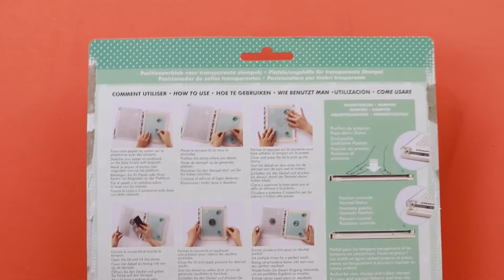Posicionadores de sellos: ¿Para qué valen? ¿Merecen la pena? Review StampingPro de Artemio.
►En este tutorial vemos para qué sirve una base de estampación o plataforma de estampación. Review completa de la plataforma para sellos Stampingpro de Artemio. Vemos cómo usarla para entintar varias veces en el mismo lugar, ganando en intensidad de color, y sin que las impresiones salgan movidas.
Vemos también cómo hacer composiciones de varios sellos, y qué hacer con los textos cuando necesitamos letras repetidas y no las tenemos.
Yo creo que sí merece la pena, ¿Qué pensáis vosotros?

Los links pueden ser de afiliación, a mí me dan una pequeña comisión, pero a tí no te cuesta más la compra, y me ayudas a mantener el canal.